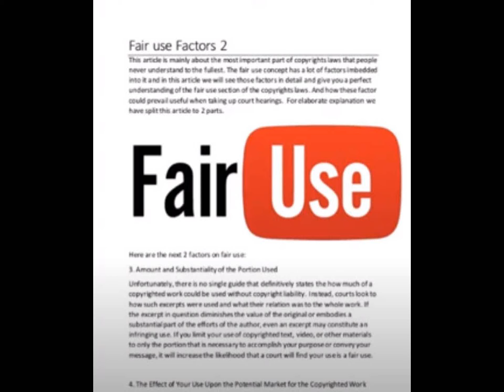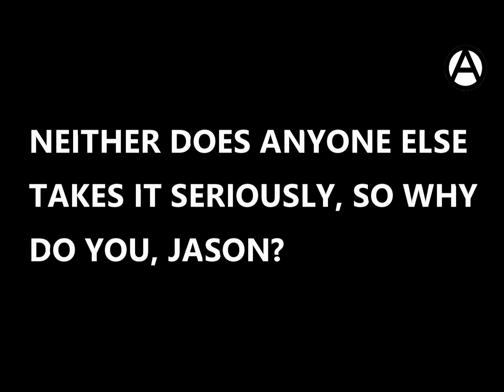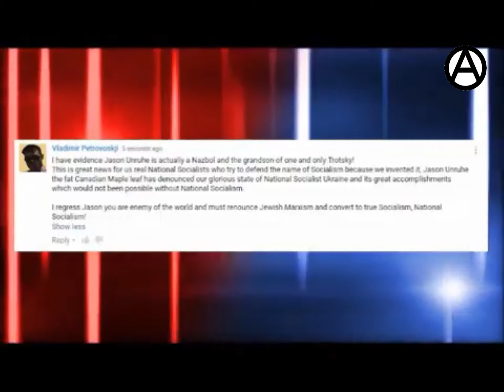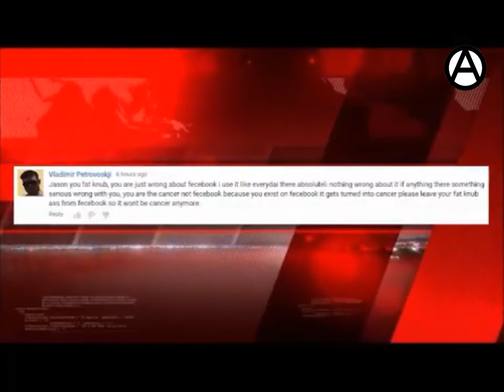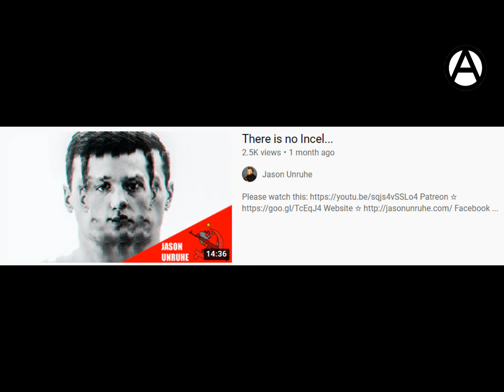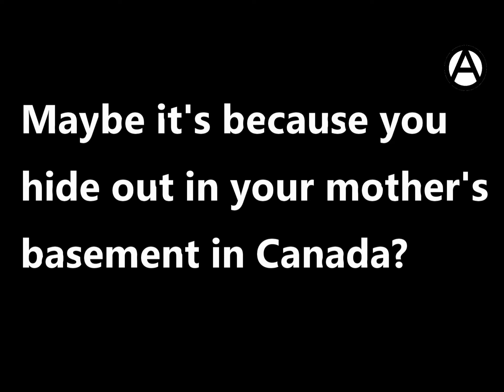Jason Unruhe - Removed Videos - Backdown - Fat Controller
JasonUnruhe DankeyKang Stalin We are allowing votes and comments on this vid. Stalin worshiper Jason Unruhe recently removed libellous videos about me, Fat Controller. Has he, Dankey Kang, FVK1917, Dark Sonovia, Fellow Traveler, Comrade Net, and the rest of his shitful gang learned their lesson yet? Victory to Anarchism! Defeat to Red Stalinism!